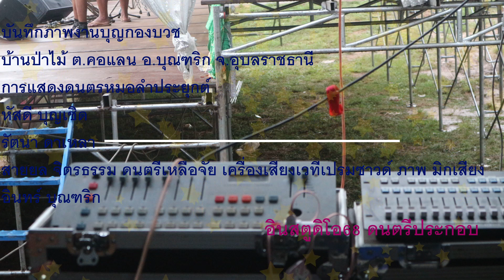งานดนตรีลำประยุกต์ กองบวชบ้านป่าไม้ 2564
ภาพบรรยากาศ งานดนตรีลำประยุกต์